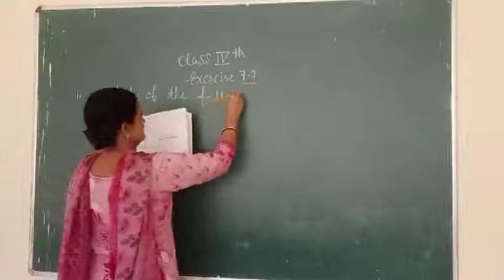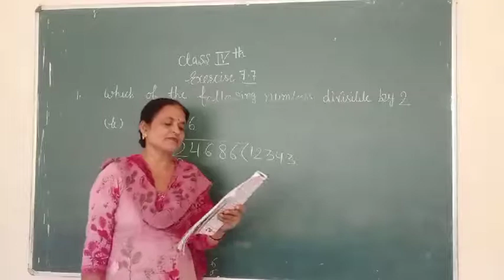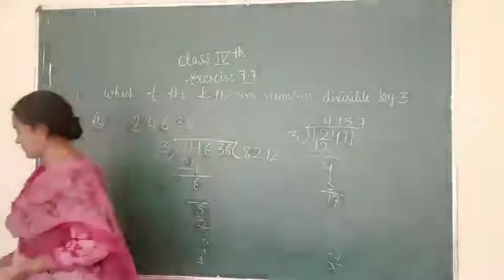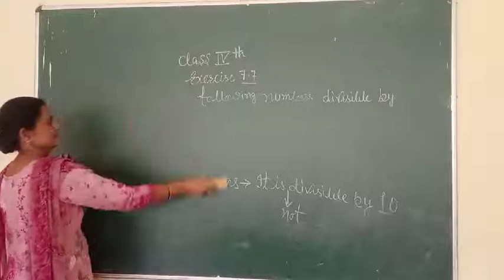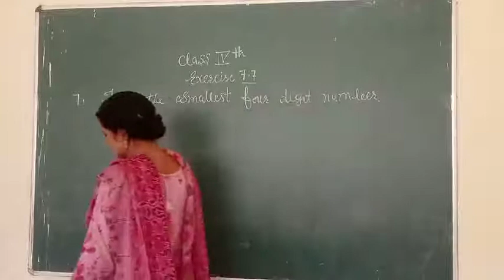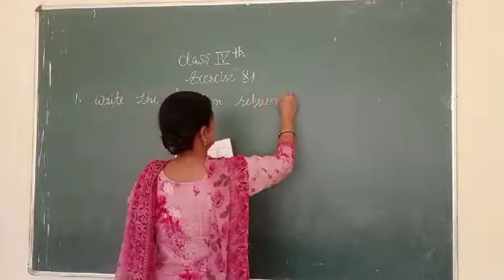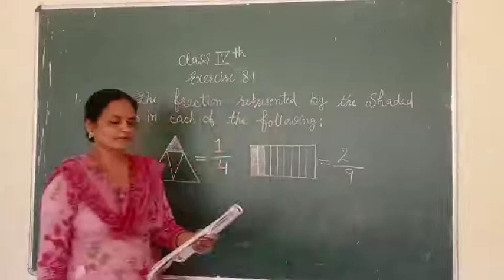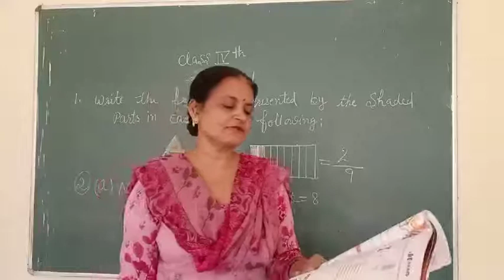Class 4th Math Ex 8 1 Date 21 Oct 2020